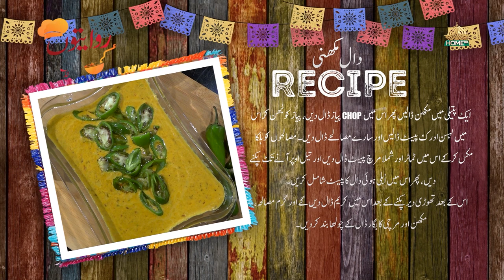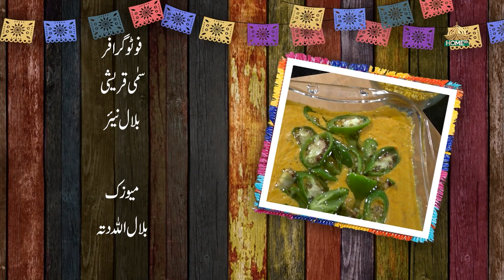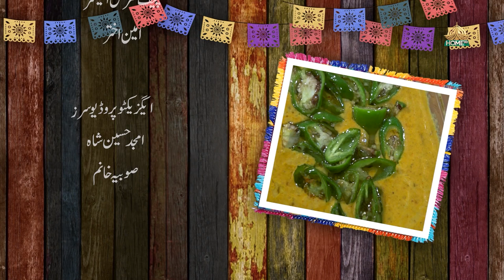RIWAITON KI LAZZAT SEASON 2 | EP -27 | CHEF TAZMEEN | 30th JANUARY 2024 | SYEDBILALNAQVI